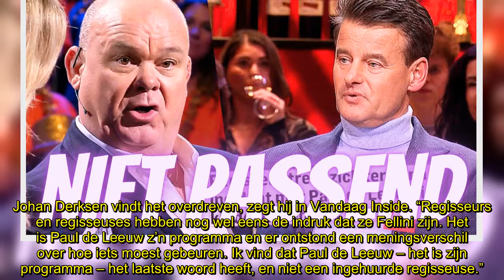Paul de Leeuw kaffert regisseur uit, Wilfred Genee: ‘Niet normaal’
Paul de Leeuw heeft zich volgens het AD misdragen in een kinderziekenhuis door een regisseur uit te schelden. Dat gaat te ver, vindt Wilfred Genee. “Dat kan toch op een normale manier?”